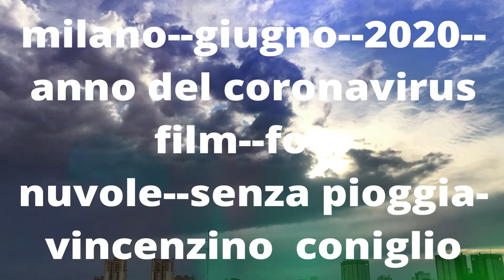milano-giugno--2020--anno del coronavirus--V--C--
film nuvole